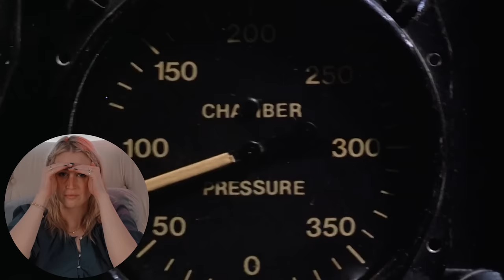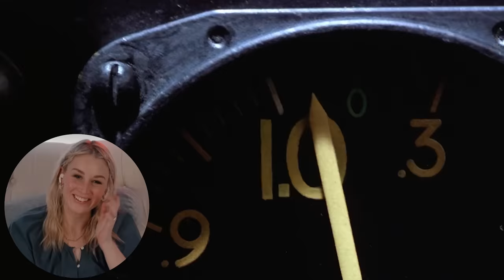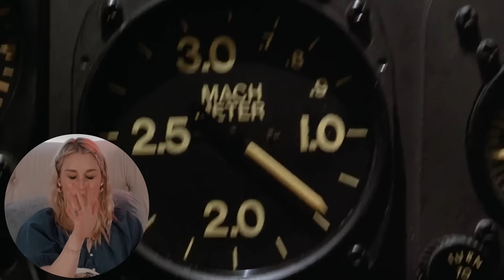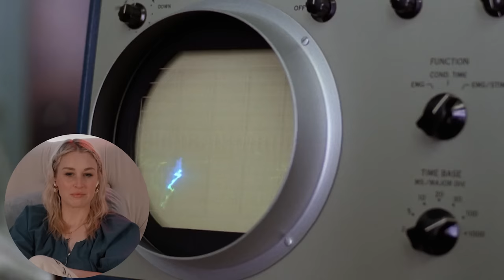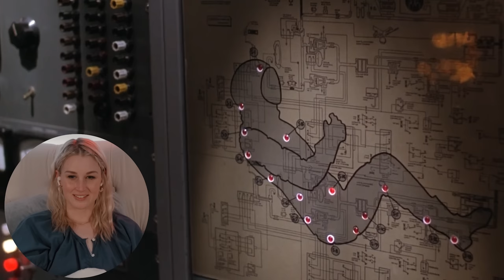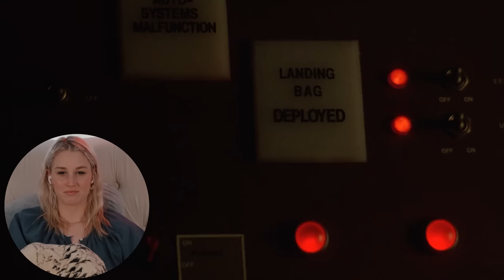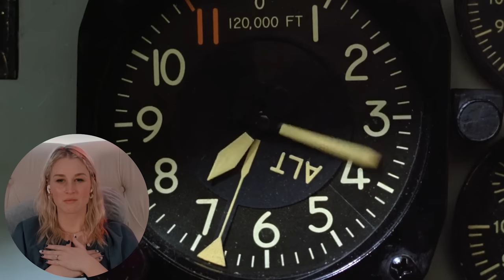THE RIGHT STUFF (1983) | FIRST TIME WATCHING | MOVIE REACTION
Enjoy my reaction as I watch The Right Stuff for the first time!

0:00 - Intro
1:59 - Reaction
48:48 - Review